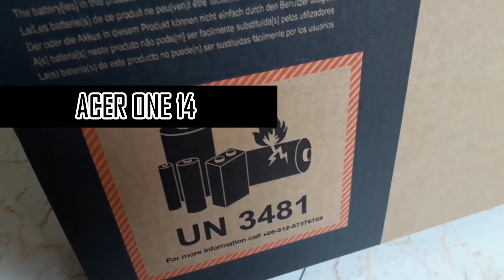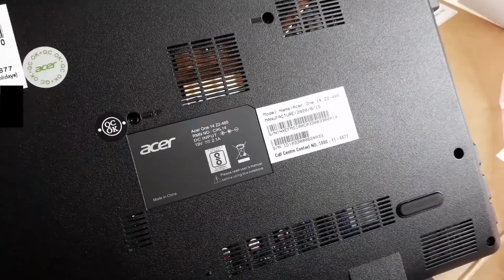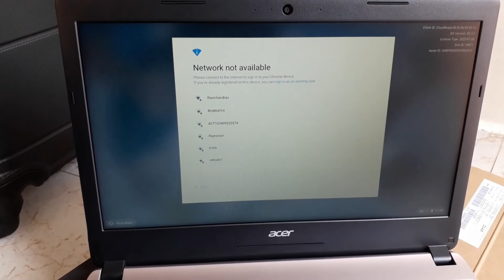UNBOXING AND SETUP ACER ONE 14 CHROMEBOOK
Brand Acer
Manufacturer Acer, ACER INDIA PRIVATE LIMITED Embassy Heights, 6th Floor, No. 13 Magrath Road, Next to HOSMAT Hospital, Bangalore, INDIA – 560025
Series Acer One
Colour Silver
Resolution 1366x768
Product Dimensions 24.5 x 34 x 2.4 cm; 1.8 Kilograms
Item model number Z2-485
Processor Brand Intel
Processor Type Pentium
Hard Disk Description Mechanical Hard Drive
Hard Drive Interface ESATA
Hard Disk Rotational Speed 5400 RPM
Audio Details Headphones, Speakers
Speaker Description Built-in speakers
Graphics Coprocessor Intel HD Graphics 610
Graphics Chipset Brand Intel
Graphics Card Description Dedicated
Connectivity Type Wi-Fi, Infrared, Bluetooth-V4
Number of Audio-out Ports 1
Number of Ethernet Ports 1
Number of Microphone Ports 1
Number of VGA Ports 1
Lithium Battery Weight 50 Grams
Included Components Laptop, Battery, AC Adapter, User Guide, Manuals
Manufacturer Acer

Packer ACER INDIA PRIVATE LIMITED Embassy Heights, 6th Floor, No. 13 Magrath Road, Next to HOSMAT Hospital, Bangalore, INDIA – 560025
Importer ACER INDIA PRIVATE LIMITED Embassy Heights, 6th Floor, No. 13 Magrath Road, Next to HOSMAT Hospital, Bangalore, INDIA – 560025
Generic Name Laptop